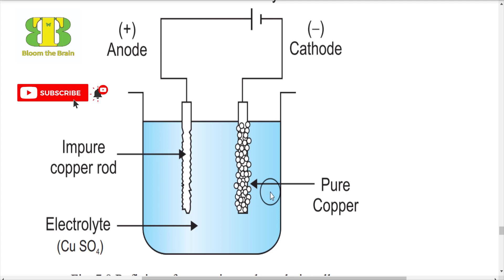Electrolytic Refining of Copper l Electrochemistry l Ch 7 l 9th Chemistry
Topic: Electrolytic Refining of Copper
"This lecture is specifically recorded for 9th-grade students across all Punjab Boards. It aligns with the current Chemistry curriculum for the 9th class chemistry book."
I hope you will learn easily and you like this video.